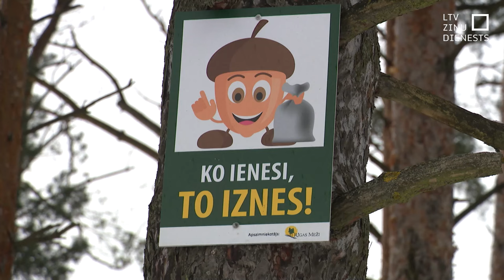Iedzīvotāji gaida uzlabojumus Ziepniekkalna mežā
Ikdienā Ziepniekkalna mežu pastaigām, sportam un atpūtai izmanto daudz cilvēku. "Rīgas meži" pašlaik plāno meža sakopšanu, darbus plāno uzsākt nākammēnes un pabeigt aprīlī. Bet līdz ievērojamākiem uzlabojumiem un labiekārtošanai nāksies vēl pagaidīt.